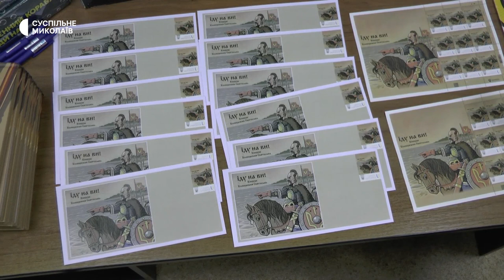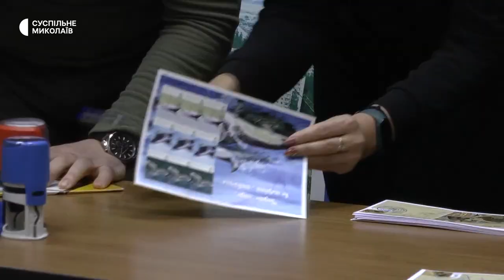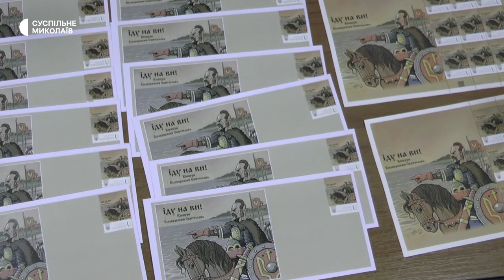У Миколаєві відбулося спецпогашення марки та конверта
У Миколаєві 18 листопада відбулося спецпогашення поштової марки та конверта під назвою "Іду на ви. Кінбурн. Білобережжя Святослава" із серії художніх марок "Легенда Чорного моря".